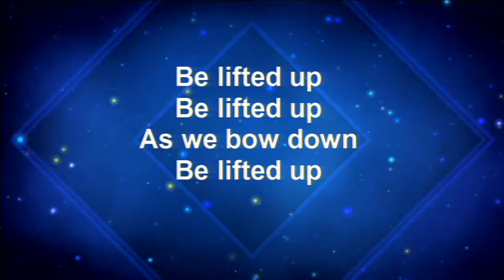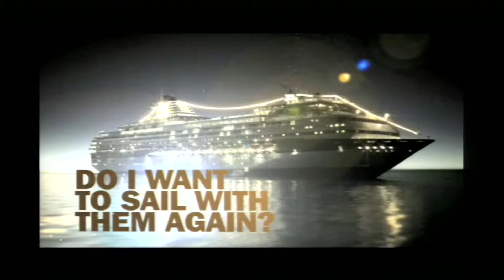January 31st, 2015 - The Ministering Church at it's Best